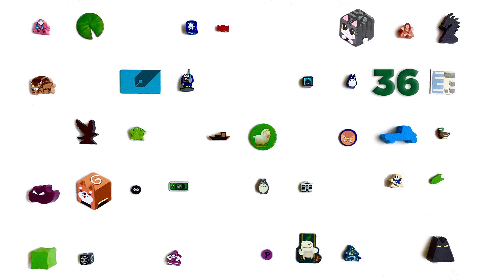Suzanne's Top 50 Board Games: #40 - #31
Suzanne Sheldon continues listing her Top 50 Board Games of All Time with numbers 40-31!

00:00 - Introduction
01:10 - #40
02:12 - #39
03:46 - #38
04:47 - #37
06:15 - #36
07:03 - #35
08:38 - #34
09:31 - #33
10:59 - #32
12:04 - #31